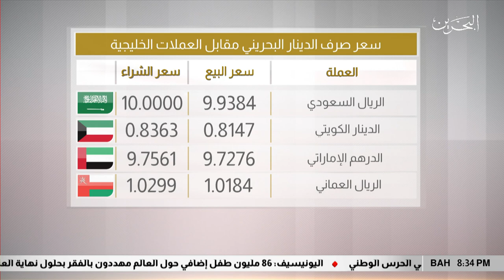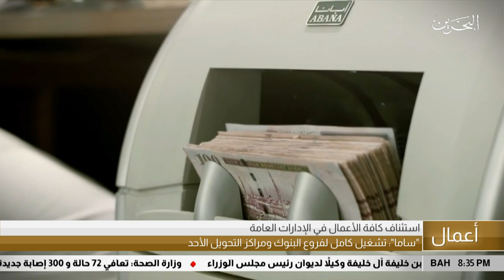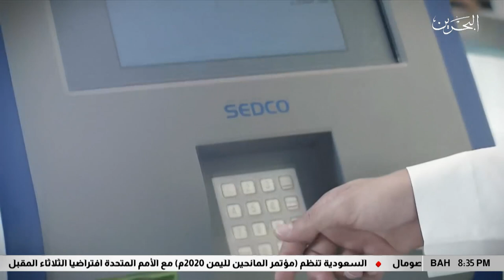البحرين مركز الأخبار : النشرة الإقتصادية 29-05-2020